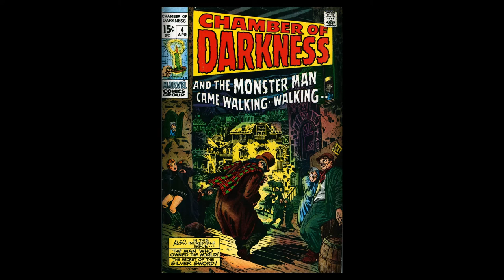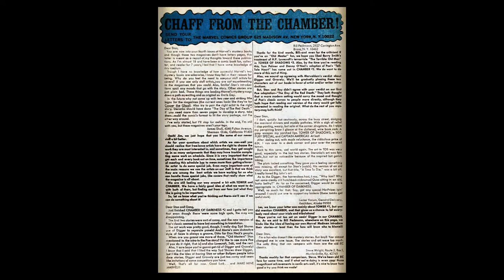197004 Chamber of Darkness v1 004